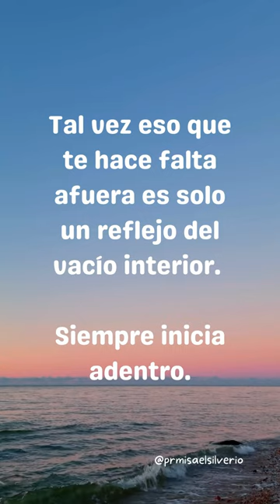De adentro hacia afuera